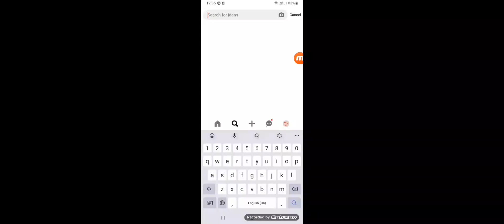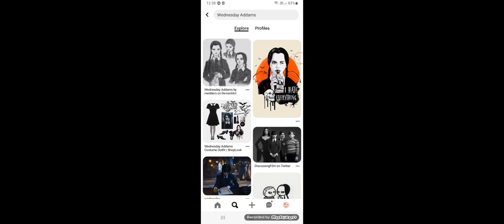Making Wednesday Addams // Gacha Club // Ibis Paint X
I liked Wednesday alot, so glad season 2 is coming soon